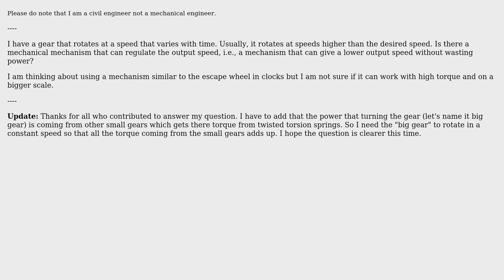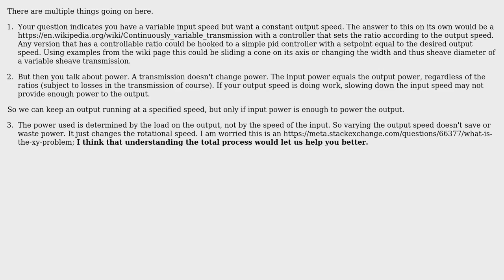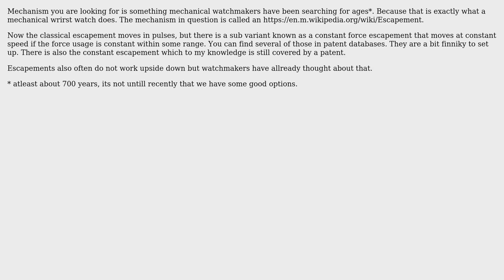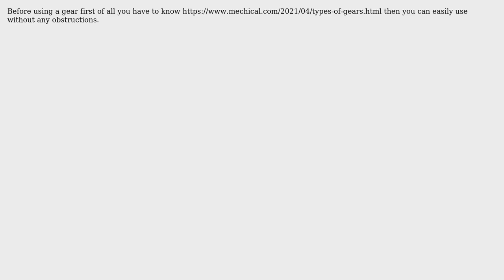Engineering: Mechanical mechanism that regulates gear's rotational velocity (6 Solutions!!)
Engineering: Mechanical mechanism that regulates gear's rotational velocity

With thanks & praise to God, and with thanks to the many people who have made this project possible! | Content (except music & images) licensed under CC BY-SA | Music | Images & others | With thanks to user Tiger Guy user RC_23 user NMech user kamran user Kamal Dwivedi user joojaa user Abdulsalam_Musaad and the Stack Exchange Network Trademarks are property of their respective owners. You are responsible for your own actions.